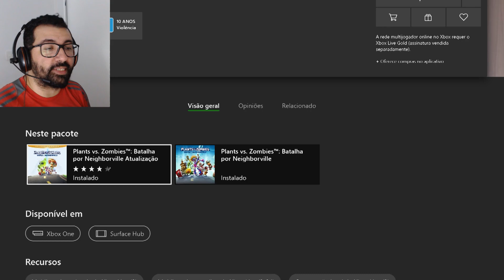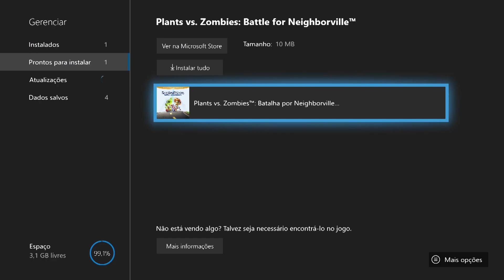EDIÇÃO DELUXE + DICA | Plants vs Zombies Battle for Neighborville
Caso você jogue no Xbox One e tenha interesse em comprar o PVZ BFN ou fazer upgrade para versão Deluxe, compre através dos meus links. Assim você estará contribuindo com o canal, obrigado!